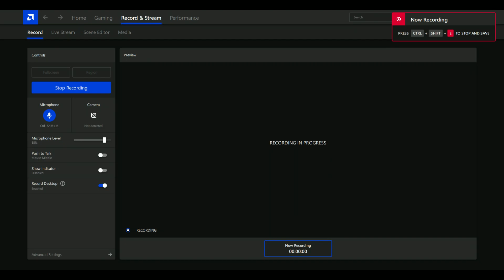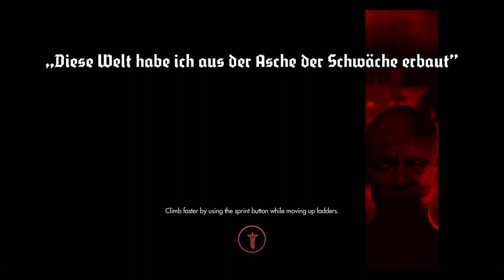Wolfenstein The New Order osa 26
Viimeinen mappi?